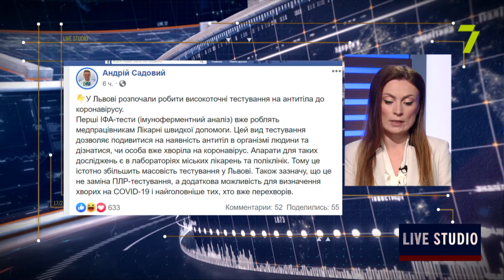Стадіон «Чорноморець» продали з 17-ї спроби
на прямому зв'язку:
Леонід Францескевич, спортивний журналіст